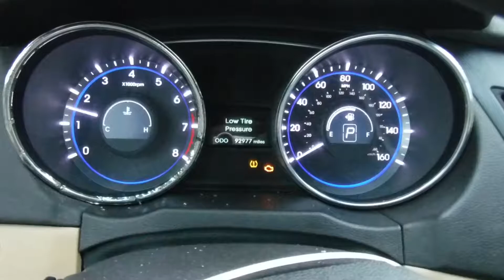S0097C 2011 Hyundai Sonata